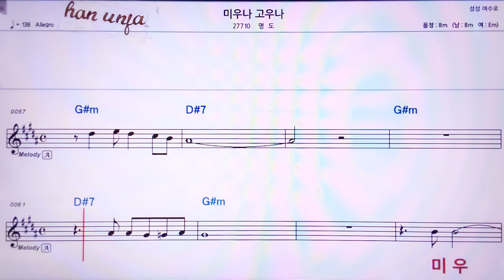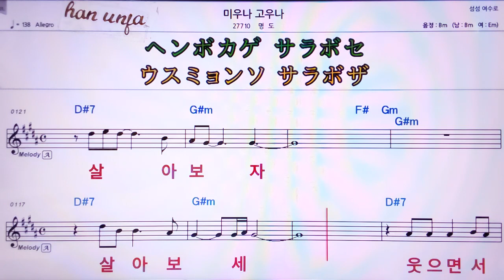💖미우나 고우나/명도 👍MR,가라오케 악보 코드 가사 ,Karaoke반주